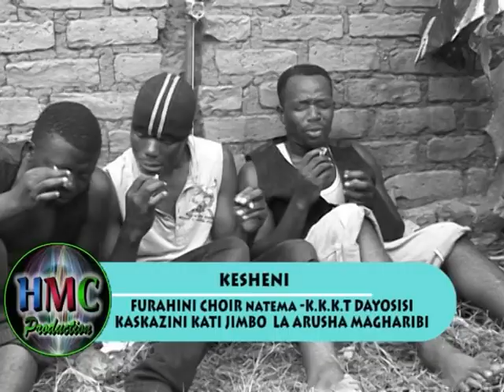SAFARI furahini choir natema SHARIKA WA NGATEU ARUSHA TZ